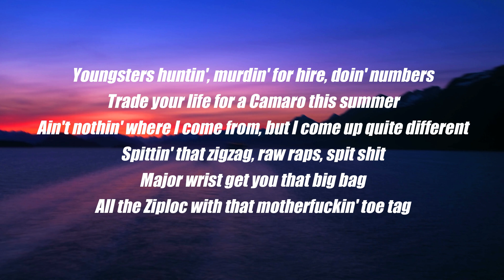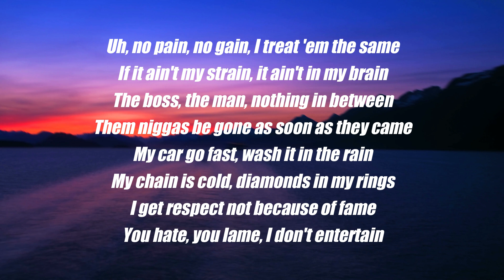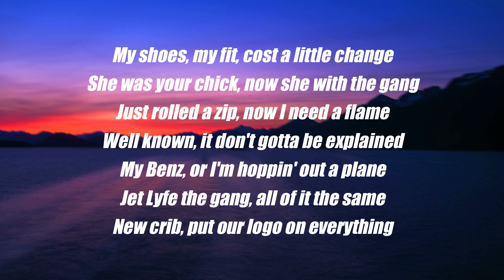Wiz Khalifa - Eastside ft. Curren$y (Lyrics)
Artist - Wiz Khalifa , Curren$y
Song - Eastside